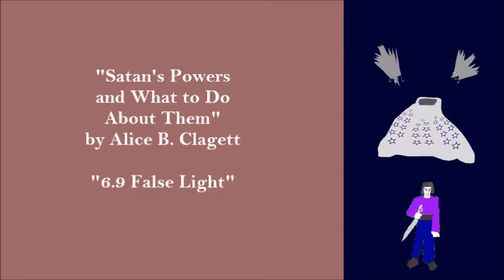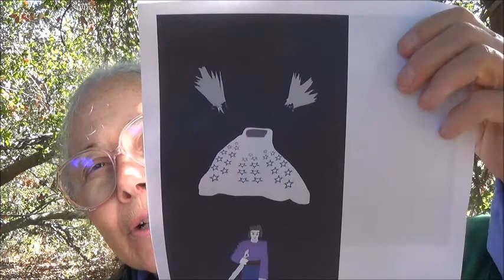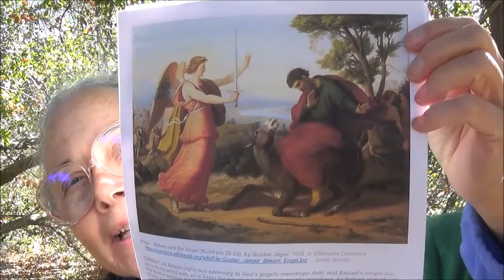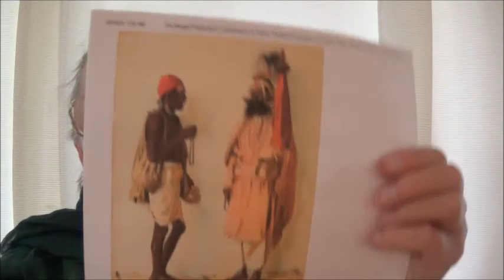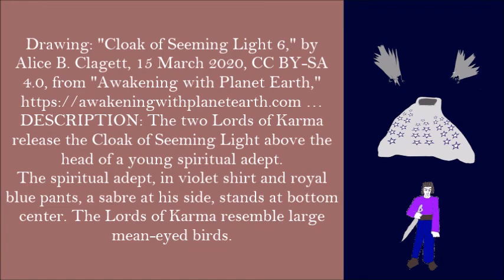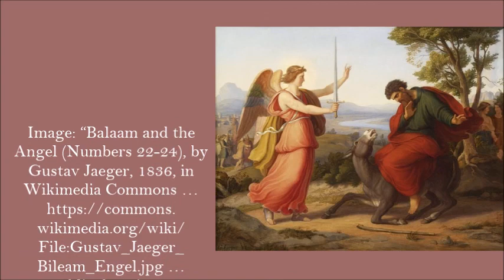"Satan's Powers: 6.9 False Light'" . by Alice B. Clagett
Full Title: "Satan's Powers and What to Do about Them: 6.9 False Light" ... by Alice B. Clagett